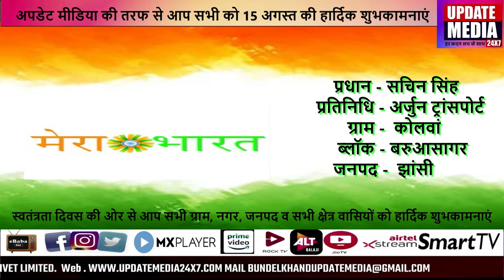प्रधान - सचिन सिंह प्रतिनिधि - अर्जुन ट्रांसपोर्ट ग्राम - कोलवां ब्लॉक - बरुआसागर जनपद - झांसी